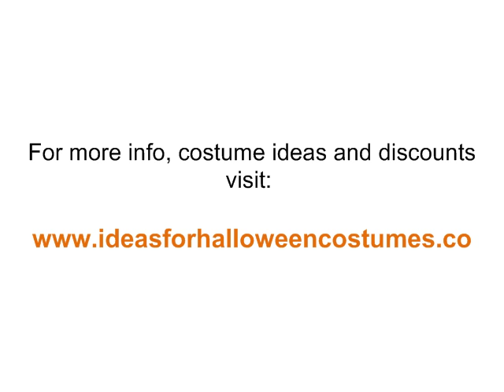Plus Size Halloween Costumes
Inspiration for plus size halloween costumes